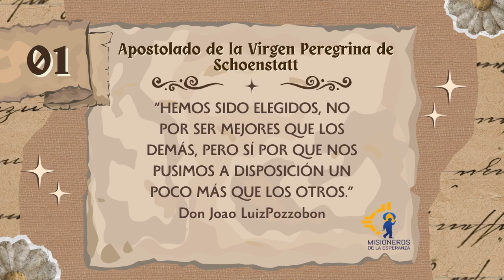74 Aniversario de la Campaña de la Virgen Peregrina de Schoenstatt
74 Aniversario de la Campaña de la Virgen Peregrina de Schoenstatt
10 de Septiembre de 2024